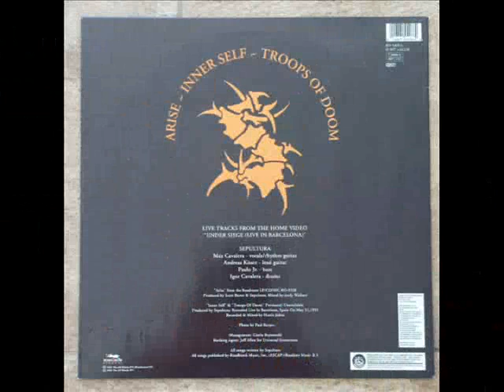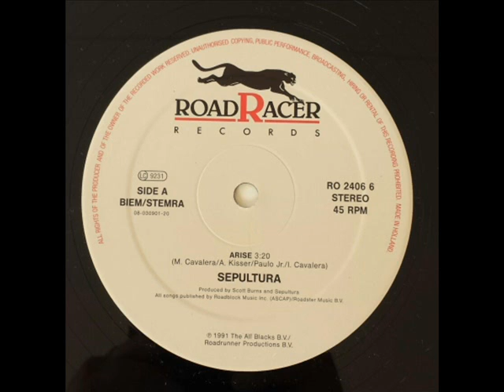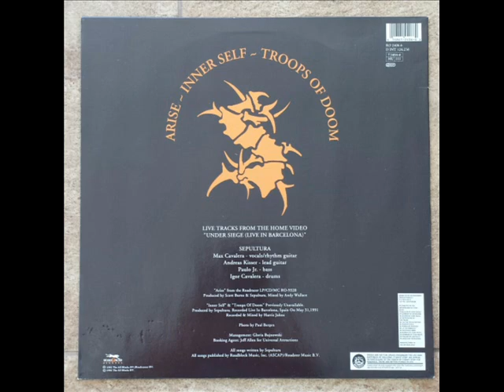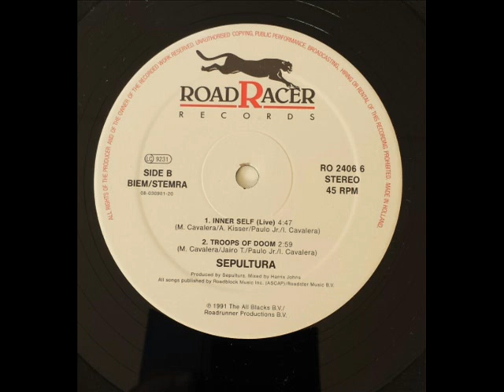SEPULTURA - Arise - Sonido vinilo (Single 91) completo (full album vinyl)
SONIDO EXTRAIDO DE VINILO . Publicado en 1992  los brasileños SEPULTURA editaban el sencillo "Arise".Un single perteneciente al LP "ARISE" de 1991,con tres temas. Los dos temas de la cara B en directo de su video "Under Siege" gravado en la Sala Zaleste , Barcelona el 31 de Mayo 1991 donde si no recuerdo mal, tocaron con HEATHEN y SACRED REICH.

Side A
1. Arise 03:19
Side B
2. Inner Self (live) 04:44
3. Troops of Doom (live) 02:58